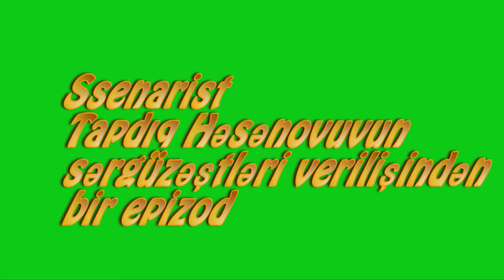Bizim prodakişin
Tardığın məcaraları